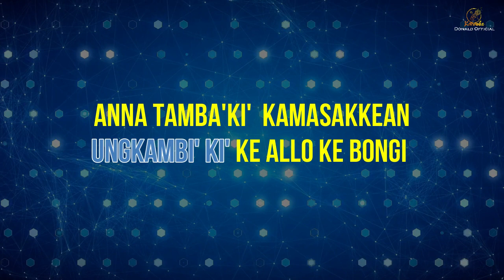BAKA DISURA' | KARAOKE - LAGU MAMASA | NADA STANDAR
Baka Disura' karaoke lagu Mamasa
Cipt. : Ronal
Artis : Phian Sambolangi' & Aprianty Tampang Tumbiri
Video editor : Fedrianda Kurniawan

Lirik Lagu

Torroko saturan mawa' matatta
Moraina' ussedan penawa
Masae allomo laku pokada matin
Sapo' mabanda' tiu'bi' dio pudukku

montong kusa'dingan gayang masokan
Simangngampa lako kalemu
Kurru' sumanga' kusorong matin
Annu mangka mo' mupadudungngi
baka disura'

Antalaomo langngan tanete
Umparandan kabirrasan allo
Dassi karamba malute oninna
Ussa'bian penawanta masannang

Anta memala' langngan Puang ta
Ungkambi'ki' keallo, kebongi
Anna tamba'ki' kamasakkean
Sitoe lima sae lakona